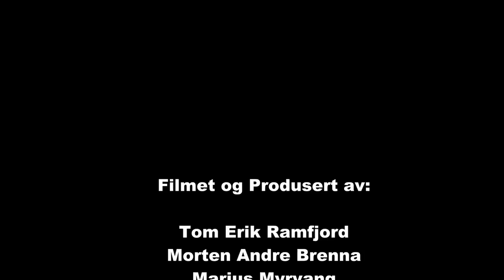Bilcross Kongsberg September 2013